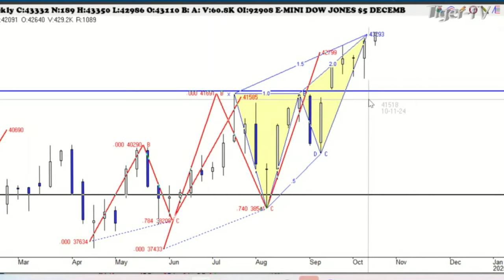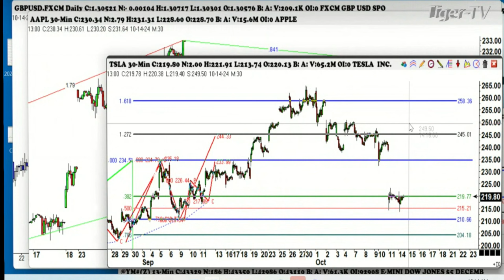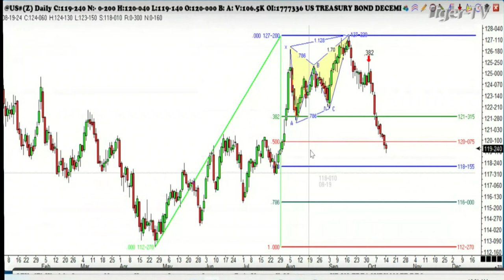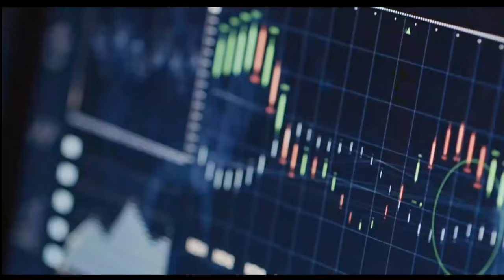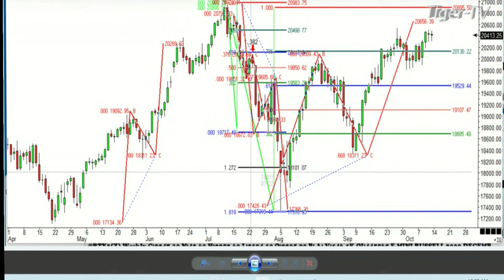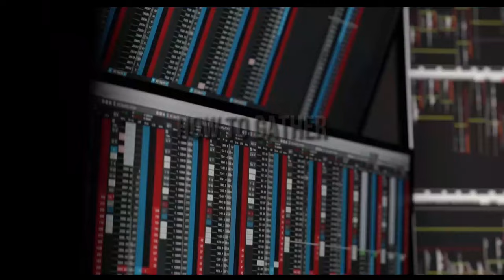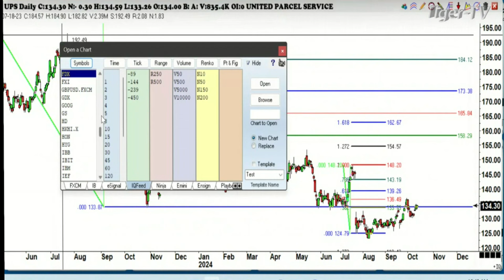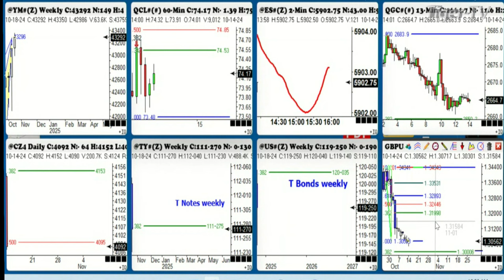October 14th, Trade What You See with Larry Pesavento on TFNN - 2024